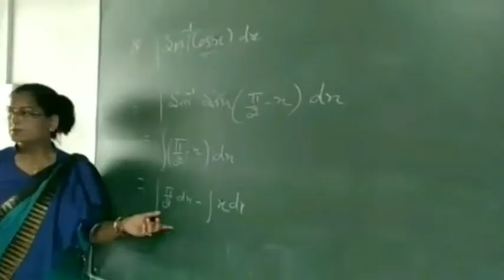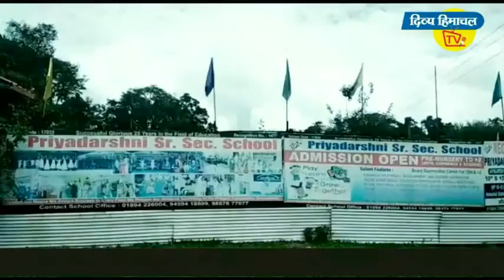गगल एयरपोर्ट पर पवनहंस हेलिटैक्सी का श्रीगणेश, मुंह मीठा कर यात्रियों का स्वागत।